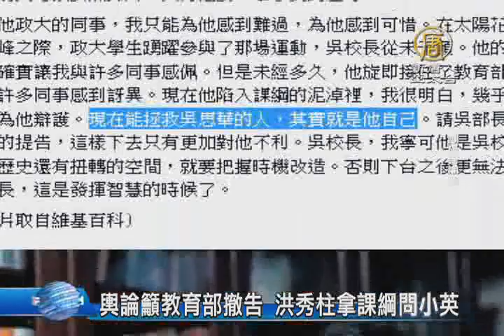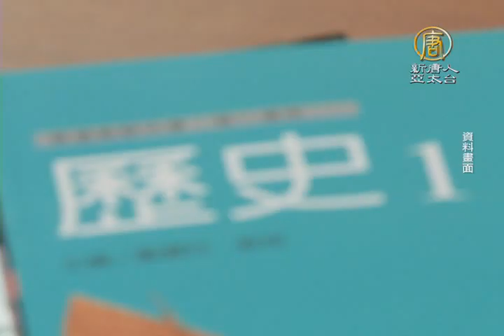【新唐人/NTD】輿論籲教育部撤告 洪秀柱拿課綱問小英｜課綱｜吳思華｜政大｜教育部｜王金平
教育部堅持告學生，引發輿論反彈，包括法律界、學界等都紛紛呼籲教育部撤告，繼台大副校長陳良基批評教育部一錯再錯之後，今天也有台文史專家 陳芳明教授，對吳思華喊話。不過，課綱爭議，也成為2016總統大選的熱門話題。